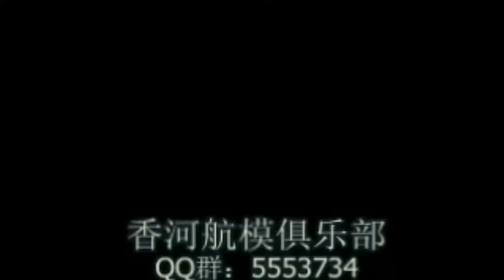聖誕樹飛機 christmas tree plane flying test demonstration